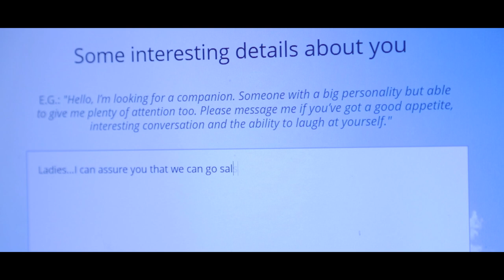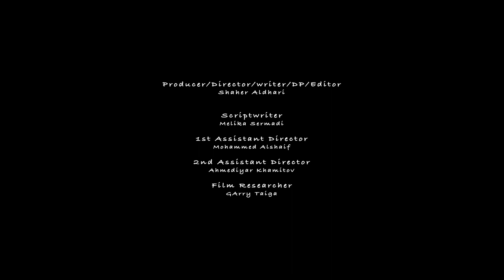Forever single | short film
Directed & Written by Shaher Aldhari
Script writer: Melika Sermadi
DP & Editor: Shaher Aldhari
Producer: Shaher Aldhari